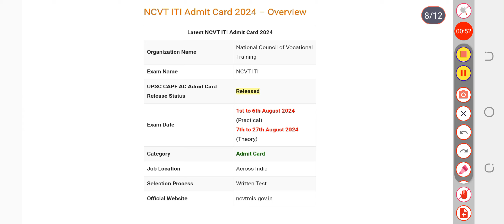NCVT ITI Admit Card 2024 – Download Hall Ticket at ncvtmis.gov.in | NCVT ITI Exam Date